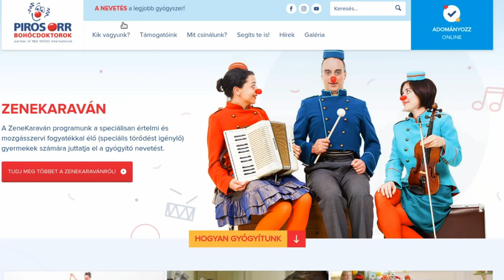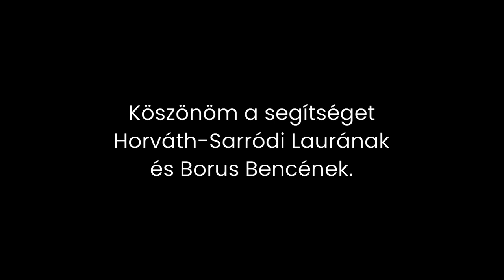Félévkezdés bohócdoktorokkal | Szertár-013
Műholdtól és erőművektől a kvízeken át a majmokig, elmondom, mi várható ebben a félévben. És persze elmegyek egy bohócdoktori vizitre.

Korábbi Szertár adások a témában
Van, amikor jó együtt utálni a kovalens kötést (podcast):